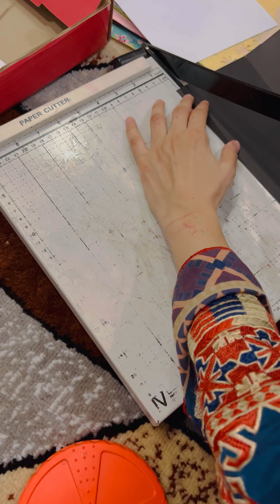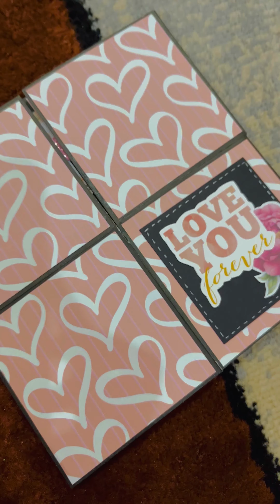Magical Crafting Of Pop-Up Card.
In this enchanting tutorial, we dive into the delightful world of pop-up cards, where creativity knows no bounds! 🎨✨ Whether you're a seasoned DIY enthusiast or a crafting novice, this step-by-step guide is designed for everyone eager to craft handmade magic.

🌈 What You'll Discover in This Tutorial:

🎁 Easy-to-follow instructions for creating stunning pop-up cards.
🌺 Creative designs and techniques that add a touch of magic to your handmade cards.
📐 Tips and tricks for mastering the art of pop-up card making.
🎉 Inspiration for various occasions – birthdays, holidays, and more!
🛠️ Materials You'll Need:

Colorful cardstock
Glue and scissors
Imagination and a dash of enthusiasm!
🚀 Why Choose Pop-Up Cards?
Beyond the joy of crafting, pop-up cards offer a personalized and heartfelt way to express your sentiments. Elevate your greeting card game with these 3D wonders that are sure to captivate and surprise your loved ones!

✨ Join us on this crafting adventure! Share your masterpieces in the comments below – we can't wait to see your unique creations! Happy crafting! 🌈✉️